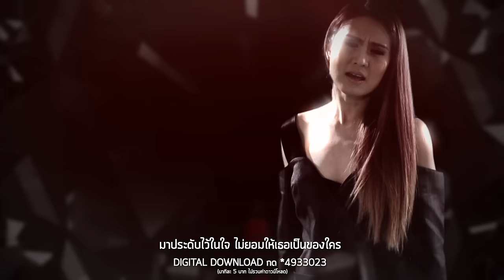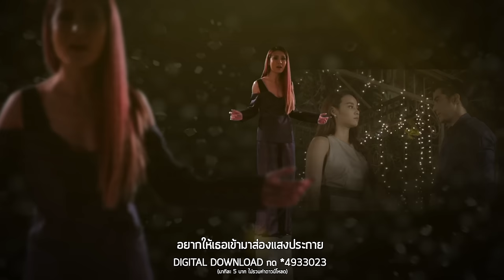เพชร Ost.กุหลาบตัดเพชร | พัดชา เอนกอายุวัฒน์ | Official MV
Phet Ost.Kulap Tat Phet
ศิลปิน   พัดชา เอนกอายุวัฒน์
คำร้อง/ทำนอง  ภาสฐากร
เรียบเรียง  Banana Boat

พัดชา เอนกอายุวัฒน์ นักร้องที่มีความสามารถและถนัดการร้องเพลงหลากหลายแนวไม่ว่าจะเป็น  ป๊อป , อาร์แอนด์บี ไปจนถึงเพลงคลาสสิก แต่ที่หลายคนคุ้นหูน่าจะเป็น เพลงรักหวานซึ้ง พัดชาได้กลับมาร้องเพลงประกอบละครอีกครั้ง หลังจากเคยฝากผลงานไว้ในเพลง "ยิ่งใกล้ยิ่งใช่" ประกอบละครเรื่องเวียงร้อยดาว และ เพลง "คนคนนั้น" ประกอบละครเรื่องหัวใจปฐพี สำหรับเพลง เพลง “เพชร” ประกอบละคร กุหลาบตัดเพชร พัดชาบอกว่าเพลงนี้ร้องยากกว่าทุกเพลง เพราะเป็นการเปลี่ยนสไตล์การร้องเพลงให้แตกต่างจากที่ผ่านมา

ฟังเพลงอัลบั้ม นี้ผ่าน Apple Music, JOOX Music

ใครใครก็อยากได้เธอมาครอง ได้เป็นเจ้าของเธอตลอดไป เธอมีเสน่ห์ยั่วเย้าให้ชวนมอง เกินจะอดใจ เกินห้ามใจ

*อยากสัมผัส มองตาเธอยิ่งเคลิ้มไป ปั่นป่วนไปทุกอณูของใจ มันรุนแรงเสียจนหยุดไม่ไหว

**อยากได้เธอมาเป็นของฉันคนเดียว มาประดับไว้ในใจ ไม่ยอมให้เธอเป็นของใคร
อยากให้เธอเข้ามาส่องแสงประกาย ยั่วยวนให้ใจฉันไหวหวั่น มีเธอเป็นเพชรในใจฉัน

ไม่มีใครแล้วที่เหมือนตัวเธอ ดีกว่าคนนี้ ยากจะเสาะหา เธอเป็นอะไรที่ล้ำค่าเกินกว่า เกินจะตัดใจ เดินจากไป
(ซ้ำ * )
อยากให้เธอเข้ามาส่องแสงประกาย ยั่วยวนให้ใจฉันไหวหวั่น
(ซ้ำ ** )